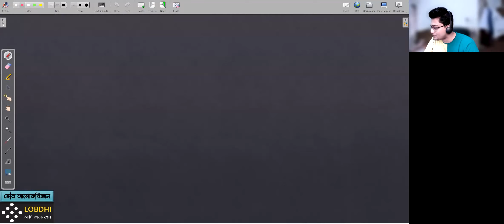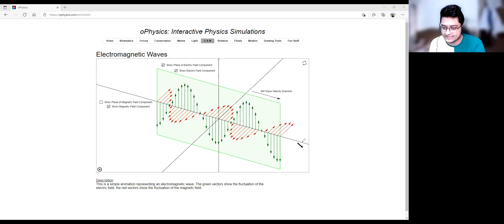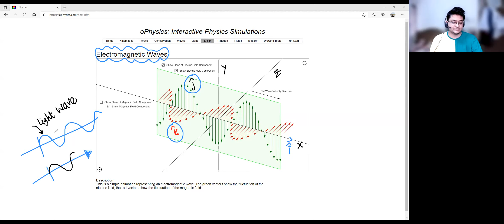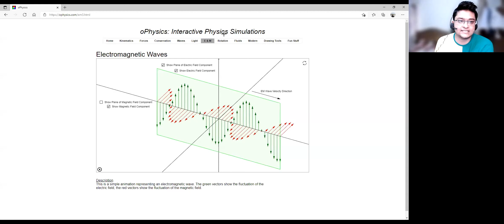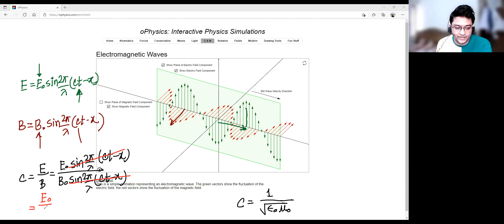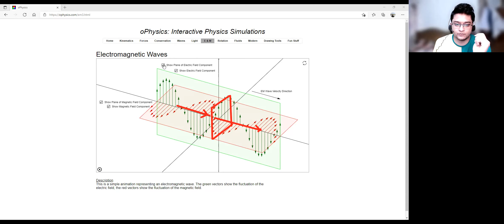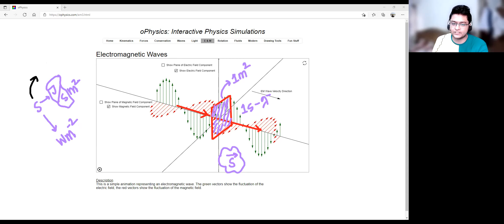03 Lobdhi Physical Optics | ভৌত আলোকবিজ্ঞান | Electromagnetic Wave | Poynting Vector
এই লেকচারের টপিকগুলা ফিল করার জন্য আমাদের যেই জিনিসগুলো গভীরভাবে বুঝা দরকার সেইগুলি আমাদের কারিকুলাম এর বাইরে। আমাদের কারিকুলামে টপিকগুলা সম্পর্কে জাস্ট পরিচয় করিয়ে দেয়া হয়েছে। কিন্তু এইখানে যেই সূত্রগুলো আছে সেইগুলা থেকে আবার দেখা যায় MCQ চলে আসে।

একটু যেন Feel দেয়া যায় সেইজন্যে এনিমেশন এর হেল্প নেয়া থেকে। আর সেই সাথে পরীক্ষার জন্য ready করার স্বার্থে ম্যাথ করা।

শর্ট সিলেবাস এ সেকেন্ড পেপার এর অধ্যায় ৪ ও ৫ না থাকায় সরাসরি এই অধ্যায়ে আসা হয়। অধ্যায় ৪ এর কিছু নোটেশন এই লেকচারে ব্যবহার করতে হয়েছে। কোনটা দিয়ে কি বুঝায় সেটা সম্পর্কে হালকা আইডিয়া দিয়ে মেইন টপিকে যাওয়া হয়েছে।

ভৌত আলোকবিজ্ঞান অধ্যায়টি ভালো করে নোট কর। পরীক্ষার আগে এই নোটই কিন্তু তোমার সবচেয়ে বেশি কাজে লাগবে।

এইগুলা HSC 22 ব্যাচ এর জন্য ছিল। ভালো করে নোট করে ফেলো। আমাদের ফেসবুক গ্রুপ গুলোঃ

Lectured by:
M. Mashrur Hussain
BUET | IBA